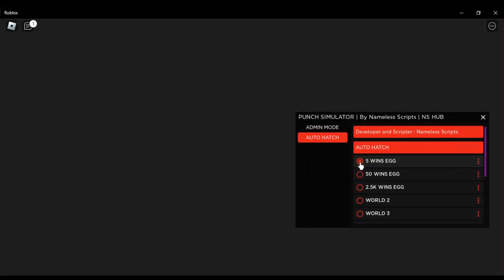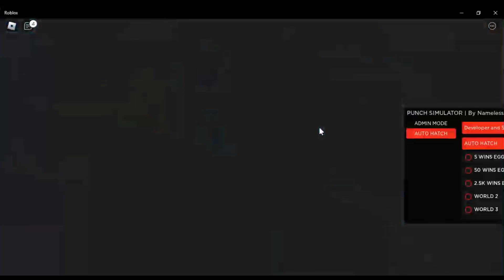PUNCH SIMULATOR REVAMP SCRIPT - BEST OP!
FEATURES OF THE SCRIPT

AUTO FARM STRENGHT
AUTO FARM WINS
AUTO HATCH EGG
AUTO ASCEND
AUTO REBIRTH
MORE+

This Script has more feature that before so make sure to use this before it gets patched  (This script is Updated to the Game)